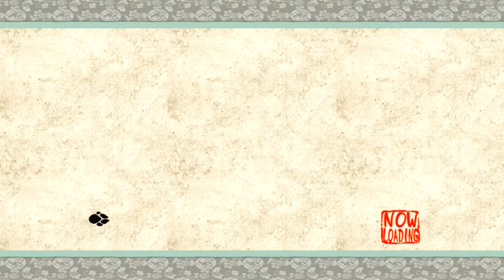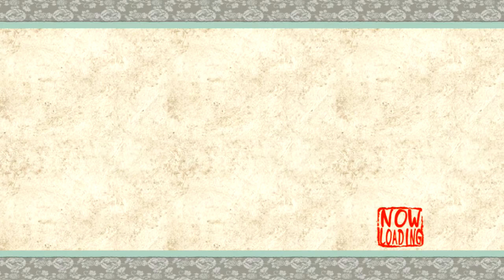Let's Play! - Okami HD Episode 13: I Need Better Video Titles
Sometimes it's hard to think of creative video titles when you're all out of ideas. Anyway, I explore most of what Taka Pass has to offer on first visit. That is all!

Okami is an action-adventure game developed by Clover Studio and published by Capcom. It was released for the Sony Playstation 2 on April 20, 2006, then for the Nintendo Wii on April 15, 2008. It later got a HD remake on the Sony Playstation 3 on October 30, 2012, then on PC Steam, XBox One and Playstation 4 on December 12, 2017 and finally on the Nintendo Switch on August 9, 2018. The game suffered from poor sales but I want to show you guys how amazing the aesthetics of this game looks, the many references of Japanese Mythology and its art styles.